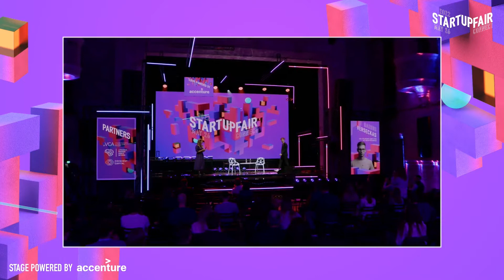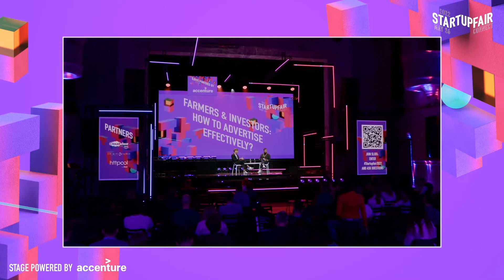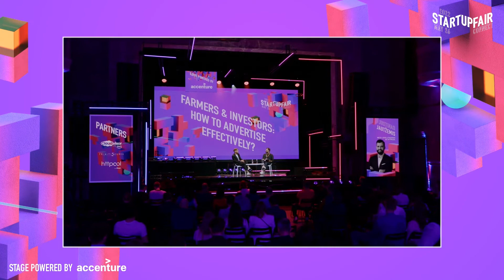Farmers & Investors: How to advertise effectively?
A fireside chat to find out how the Fintech Company of the Year found an opportunity in an unusual market and how they use advertising to grow their business and reach 2 very distinct audiences. Let's talk about ups and downs, tips and tricks.
● Darius Verseckas, Co-founder and CMO at HeavyFinance
● Moderator: Justinas Jautžemis, Meta Lead Lithuania at Httpool